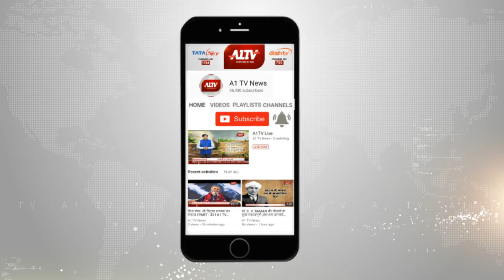भींडर के मेनार गांव में बारूद की होली मनाई गई